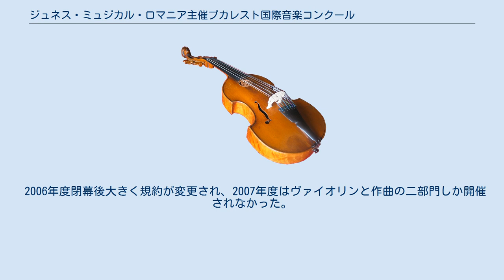ジュネス・ミュジカル・ロマニア主催ブカレスト国際音楽コンクール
ジュネス・ミュジカル・ロマニア主催ブカレスト国際音楽コンクールはルーマニアの首都ブカレストで行われる、国際音楽コンクール。
 一般的にはブカレスト青年国際音楽コンクールと呼ばれることが多いが、これは正式名称ではない。
ジュネス・ミュジカル・ロマニアはジュネス・ミュジカルとは全く違い、1990年に共産主義政権の崩壊後独自に設立された音楽協議会である。
従ってこの機関は、文献によってはルーマニア青少年音楽協議会と翻訳されることもある。
 主に就学中の音楽家の支援を行うのが目的の国際コンクールである。
ピアノ、ヴァイオリン、フルート、クラリネットの器楽部門はAからDまでのカテゴリーに年齢別に分かれている。
作曲のみ35歳以下の部門しかない。
2006年度までは、ピアノ、クラリネット、作曲の三部門と、ヴァイオリン、フルート、作曲の三部門が、各隔年で開催されていた。
 審査員は各国の音楽院で教職に就く者から、適度に指名されて選ばれている。
演奏部門は日本人の審査員も毎年一人は選ばれていた時期もあった。
辻本聡子(2004年、クラリネットD部門第二位)、山本和智(2005＆2006年、作曲A部門入選)など、日本人の入賞率も高かった。
 2006年度閉幕後大きく規約が変更され、2007年度はヴァイオリンと作曲の二部門しか開催されなかった。
現在は、隔年で開催しており正式名称が「ジュネス・ミュジカル・ロマニア主催ブカレスト国際音楽コンクール・ディヌ・リパッティ」に変更された。